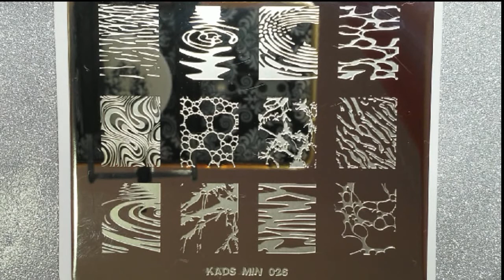DIY Beach Theme Nails ||Reverse Stamping Technique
Hey friends,

Products Used:

UNT Global Ready for Take-off Peel off Base Coat

KADS New Arrival MIN Stamp Water Ripples Design Nail Art Stamping Plate Nail Art Decorations Stamp Templates DIY Image Plate
Plate No. KADS MIN 026

UR SUGAR Summer Nail Stamping Plate Fish Ocean Rectangle Square Round Nail Art Image Plate DIY Template for Stamping Polish
Plate No. UR-M14

Kaleidoscope Special paint for stamping nail art №st-73 Coral 15 ml

Kaleidoscope Special paint for stamping nail art №st-16 Green neon 15 ml

Kaleidoscope Special paint for stamping nail art №stf-307 First kiss 15 ml

15ml Born Pretty Nail Art Stamping Polish Black Nail Polish 3#

1 Pc Dual-ended Clear White Jelly Stamper Silicone with Rhinestone Nail Art Stamper with Scraper

1 Bottle 10ml BORN PRETTY No Smudge Top Coat Oil Nail Art Stamping Printed Care

For discount of 10% on regular priced products at Born Pretty Store, use my code 'NMPW10'

For more on Nail Art Designs, Tutorials and Nail Polish Swatches and Reviews